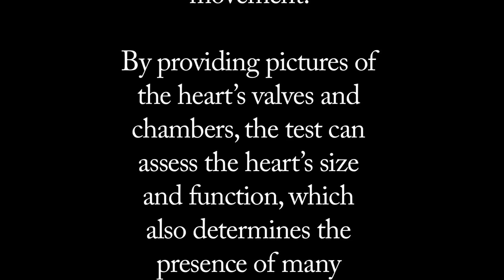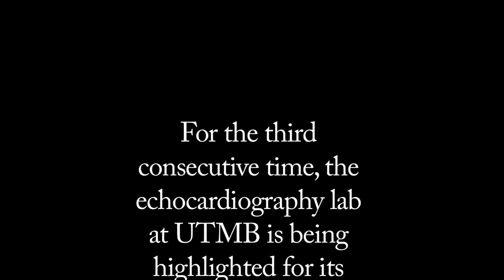UTMB's 3D Echocardiography Lab Receives Top National Accreditation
For the third consecutive time, the echocardiography lab at UTMB is being highlighted for its excellence in high-quality patient care and commitment to quality diagnostic testing.

The Intersocietal Accreditation Commission has granted accreditation to the UTMB echo lab through 2015.

Echocardiography is a first-line imaging test using ultrasound to examine the heart's movement. By providing pictures of the heart's valves and chambers, the test can assess the heart's size and function, which also determines the presence of many types of heart disease.

An echocardiogram is a type of ultrasound test that uses high-pitched sound waves that are sent through a device called a transducer. The device picks up echoes of the sound waves as they bounce off the different parts of your heart. These echoes are turned into moving pictures of your heart that can be seen on a video screen. UTMB is one of only a few centers in the Houston region that offers 3D imaging.

UTMB patient James Thornton, 51, undergoes a stress echocardiogram. During the test, an echocardiogram is done both before and after the heart is stressed by injecting a medicine that makes the heart beat harder and faster.

With a staff of seven sonographers, UTMB performs an average of 10,000 echocardiograms annually at its three locations.